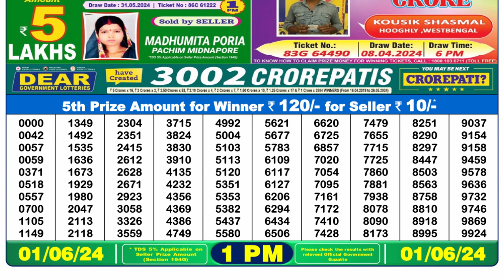Nagaland Lottery Sambad Live 1pm 01.06.24